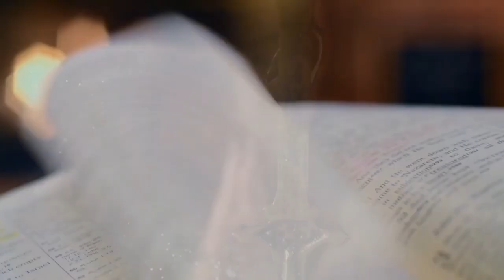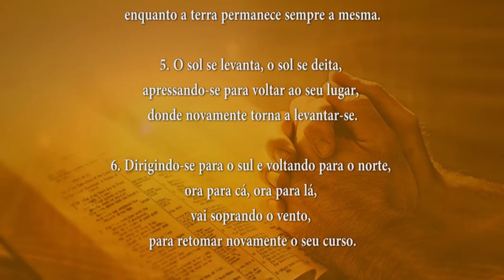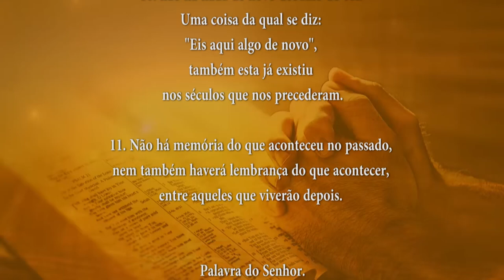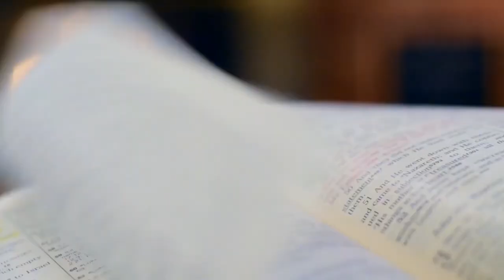PALAVRA DE DEUS MEDITADA 26/09/2024